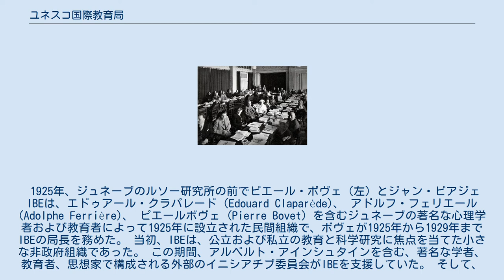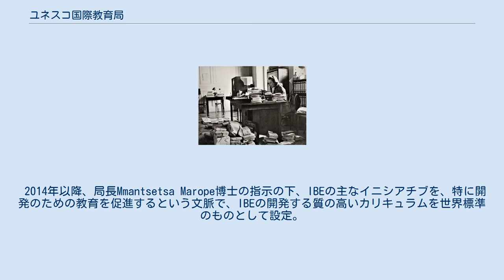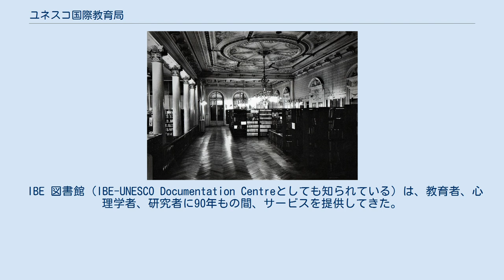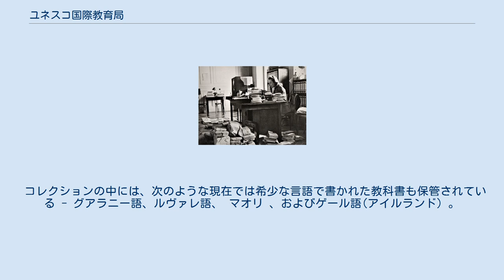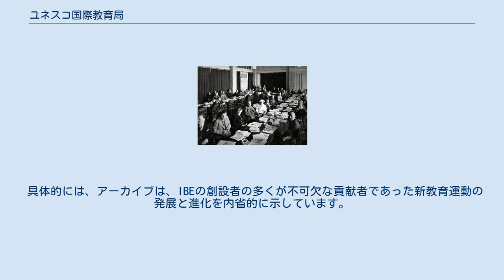ユネスコ国際教育局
ユネスコ国際教育局（IBE-UNESCO）は、 ユネスコの教育業務に含まれる主にカリキュラムおよび関連事項の専門機関であり、またユネスコのカテゴリー1に属する機関。
第36回ユネスコ総会での決定により、より高い効果とより鋭い焦点を確保するために、IBEはカリキュラム、学習、 指導、および評価に関連する範囲を業務内容として定義された。
また、IBEは、 教育2030アジェンダの枠組みの中で、公平、包括的、質の高い教育の提供を促進するために、すべてのユネスコ加盟国に合わせた技術サポートと専門知識を提供している。
 IBEが現在委任し、プログラムを行なっている分野は、ユネスコ加盟国が「すべての人々に包摂的かつ公平な質の高い教育を保証し、生涯学習の機会を促進する」ことを約束する教育2030アジェンダと目標4: 持続可能な開発目標 （SDG4）を目指す上で、重要で関連性のあるものである。
 従って、IBEは、SDG4の最善の達成に向けた加盟国の取り組みを支援するために戦略的に位置付けられている機関であり、また、公平かつ開発に関連する質の高い教育と生涯学習の機会の提供と援助により、他の16のSDGsの実現を支援する機関でもある。
 1925年、ジュネーブのルソー研究所の前でピエール・ボヴェ（左）とジャン・ピアジェ IBEは、エドゥアール・クラパレード（Edouard Claparède)、 アドルフ・フェリエール (Adolphe Ferrière)、 ピエールボヴェ (Pierre Bovet) を含むジュネーブの著名な心理学者および教育者によって1925年に設立された民間組織で、ボヴェが1925年から1929年までIBEの局長を務めた。 当初、IBEは、公立および私立の教育と科学研究に焦点を当てた小さな非政府組織であった。 この期間、アルベルト・アインシュタインを含む、著名な学者、教育者、思想家で構成される外部のイニシアチブ委員会がIBEを支援していた。 そして、1929年、教育分野に特化した世界初の政府間組織になり、同年、心理学者として世界的に有名なジャン・ピアジェが組織の局長に任命された。 ピアジェは1967年までディレクターを勤めた。 IBEのSIAPプロジェクトの一環として、第二次世界大戦中に囚人に送る本と小包の準備 1939年、IBEは捕虜の扱いに関する条約第39条に基づき、囚人への知的支援サービス（SIAP）を提供。
 SIAPは、 第二次世界大戦であった当時、本の贈呈を通して、囚人に知的サービスを提供することを目的として開始された。
このプロジェクトに情報提供した 赤十字国際委員会 （ICRC）が協力したことにより、SIAPは急速に規模が拡大し、終戦までにIBEは50万冊以上の本を囚人に提供した。
 また、SIAPはいわゆる「抑留/収容されている人用の大学」と捕虜収容所での研究グループも組織化。
 このサービスは当初、 スイス連邦評議会によって資金提供されていたが、需要の増加には他の資金調達の代替手段を探す必要があったため、プロジェクトの資金を調達するために、IBEは1940年に郵便切手を発行し、販売。
 IBEは、 設立から44年間は独立した組織である。
 1945年にユネスコが創設された当時、IBEは教育プログラムの開発を支援しており、創設されたばかりの国連機関との多くの協力関係を確立した。
 1952年までには、IBEとユネスコの間の協力関係を確立するための合同委員会を設立し、公教育に関する国際会議を共同で開催し始めた。
 20年間の協力の後、IBEをユネスコと統合する契約が署名された。
 1969年、IBEはユネスコに参加。
ただし、知的および機能的な自律性はIBEにより維持される。
 IBEはユネスコのカテゴリ1に属する組織の中で最も古い組織である。
 もともと、IBEは教育のあらゆる側面に関するサポートと研究を提供するために開発されたが、徐々に専門的に。
 2014年以降、局長Mmantsetsa Marope博士の指示の下、IBEの主なイニシアチブを、特に開発のための教育を促進するという文脈で、IBEの開発する質の高いカリキュラムを世界標準のものとして設定。
 他の重点分野には、学習に関する神経科学とテクノロジーの時代に生きる上で必要とされる能力等が含まれる。
 IBEは、主にIBEの3つの主な重点分野であるカリキュラム、学習、評価に含まれる6つのプログ...